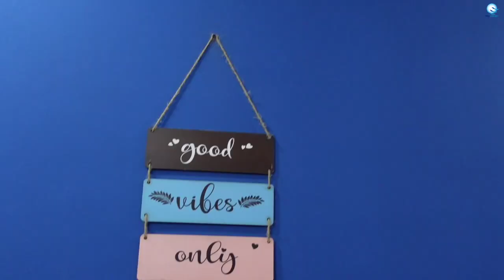Home tour | ഒരു നില contemporary style വീട് | low cost contemporary home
DESIGNER
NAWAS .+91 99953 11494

Tipsgallery shakkeel
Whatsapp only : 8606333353